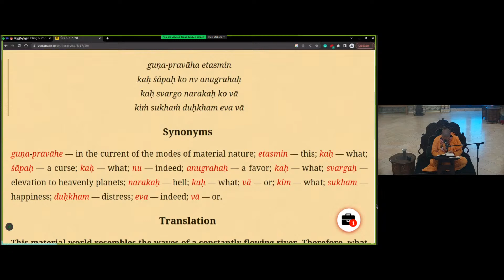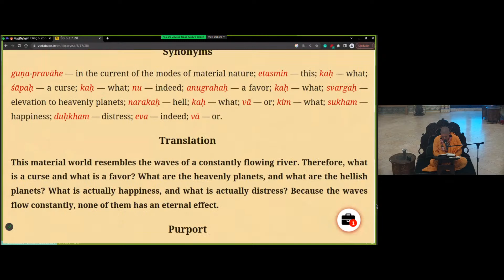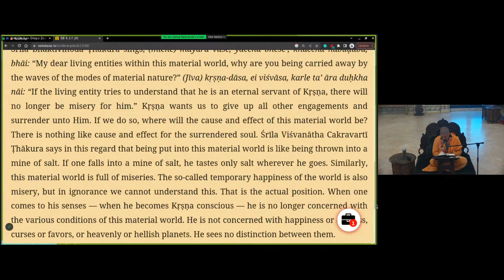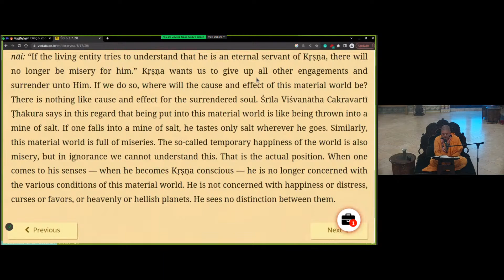The Living Entity Thinks They're Enjoying Even in Hell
by HG Balarama Dasa 8/12/2023
If the living entity tries to understand that he is an eternal servant of Krishna, there will no longer be misery for him. Śrīla Viśvanātha Cakravartī Ṭhākura says in this regard that being put into this material world is like being thrown into a mine of salt. If one falls into a mine of salt, he tastes only salt wherever he goes. Similarly, this material world is full of miseries. The so-called temporary happiness of the world is also misery, but in ignorance we cannot understand this. That is the actual position. When one comes to his senses — when he becomes Krishna conscious — he is no longer concerned with the various conditions of this material world. He is not concerned with happiness or distress, curses or favors, or heavenly or hellish planets. He sees no distinction between them.